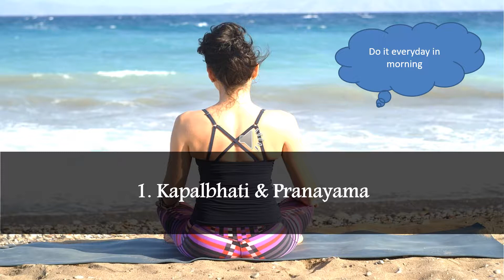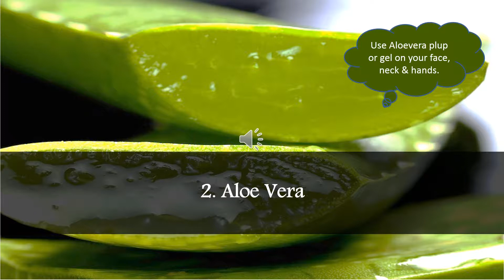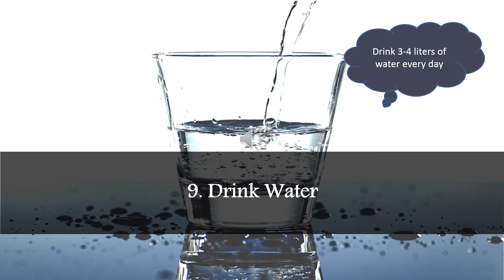Beauty Tips from Baba Raamdev Himself | Ramdev Beauty Tips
Baba Ramdev is a very well-regarded yoga guru of India who has influenced millions of people across the world to lead a healthy and happyRamdev Baba’s Patanjali sansthan is making a lot of productive products for skin because of which you will get used to the things that come with chemicals in Baba Ramdev beauty tips. All the things said, Baba Ramdev of mana yoga guru in the entire country are included in his life.

Because Baba Ramdev is against the use of medicines, he believes in the ancient medical practice of Ayurveda and helps people’s disorder cured in a natural and Ayurvedic manner at home. The major advantage of this medicinal practice is that there are no side effects.

Let’s take a look at some of the Baba Ramdev beauty tips that we can follow for a better and glowing skin.

Practice Kapal Bhathi Pranayama:
Kapalbhati pranayama is a process of breathing, in which the lungs are completely cleaned. Most of the carbon dioxide comes out in the kapal bhathi pranayama. It also helps the body to absorb oxygen easily.

Try to do pranayama for at least 6 months to see visible skin results. This process improves the oxygen flow to the skin cells, improving its texture and health. It should be done 2 times a day for 15 minutes.

Benefits of Aloe Vera Gel:
By taking Patanjali aloe vera, the facial skin and body skin are good on your face, on the neck and with the pulp of aloe vera on your hands, massage in the daytime and night makes extra stain on the face. Daily before going to bed at night, massage aloe vera gel on your face, hands, arms, legs and do not forget your neck. In the morning you will find that never-before glow and shine on your face.

Aloe vera is an effective skin toner for you to clean the face. Using it daily on the face gives extra oil to the skin of the face and due to this the pimples of your face are also removed.

If you have a stretch mark on your body due to your obesity and your pregnancy, you will reduce your stretch marks to a large extent by doing daily massage of aloe vera.

Aloe vera is a beautiful treatment for the beauty and flashes of face and for the treatment of nail head scars and removal of pimples.

Drink more than water on a daily basis:
Drink lots of water as it will clean your system. Our body is recycled completely by water pins, so you should drink 3 to 4 liters of water a day. This flushes out the toxins from your skin and your body and is good for a healthy skin and hair. This also makes sure your body is not dehydrated.

Some additional beauty tips by Baba Ramdev:
Rub your face with a cloth or towel after taking a shower and while your skin is already wet. This will act as exfoliation and will make your skin glow. Follow Baba Ramdev skin care tips an excellent tip for fading marks on skin as well.
Garlic juice is an antiseptic and hence it can be used on skin to cut down the infections.
Wear natural fabrics which will regulate your body temperature and will keep infections at bay. You must also avoid touching your face often.
Before going to bed at night, rubbing raw milk is a very good idea. You should leave it on overnight and the next morning you must wash it off. This will help you in getting a lighter complexion and will lend the much needed glow.
If you cannot find time for yoga, you can at least try Baba Ramdev skin care tips of meditation and deep breathing. These will purify your body as well as mind.